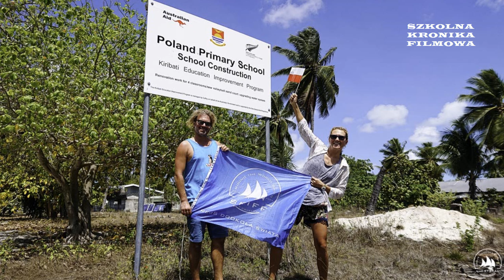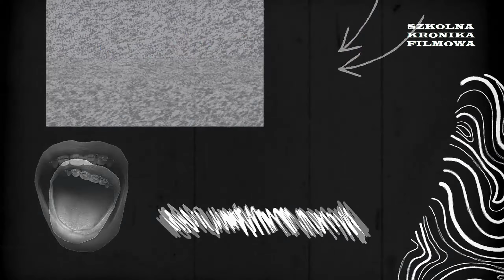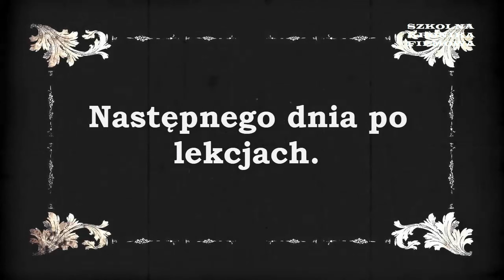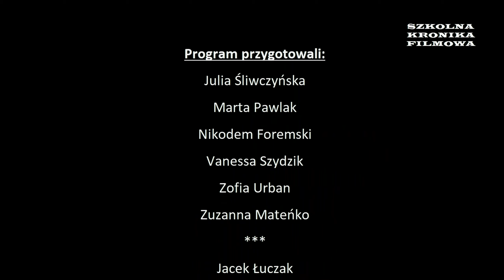SZKOLNA KRONIKA FILMOWA - Wydanie 26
Zapraszamy do obejrzenia dwudziestego szóstego wydania Szkolnej Kroniki Filmowej
W programie:
- relacja z balu karnawałowego klas 1-3
- wiadomości sportowe
- relacja z Przeglądu Kolęd i Pastorałek
- Dobre maniery łamią bariery
- "Piłka w palcu Niko"
- "Zosia i angielskie IDIOMY"
- Księga Przysłów Polskich – przedstawia pan dyrektor Piotr Cieślik
- "Kawiarenka pod globusem" - Kiribati
- WIEŻA - odcinek 8